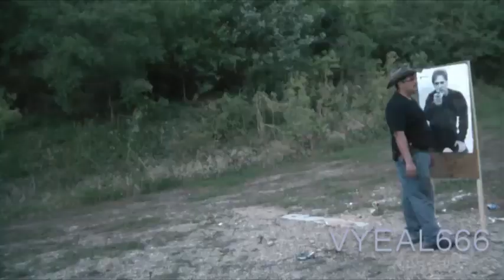Remakes of VYEAL666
TheRealDustinWijaya2006
This is a hypothetical video made by louie, compiled from various tennis rounds alkinboy made that had the same watermark placement, color and font.